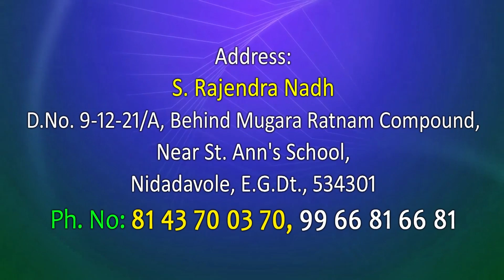Bro Rajendra Nadh Garu Devokthi Episode 06-04-2023